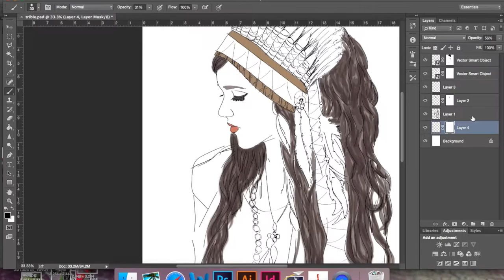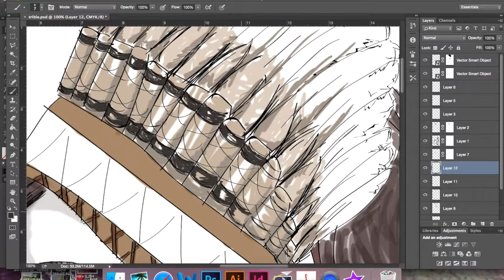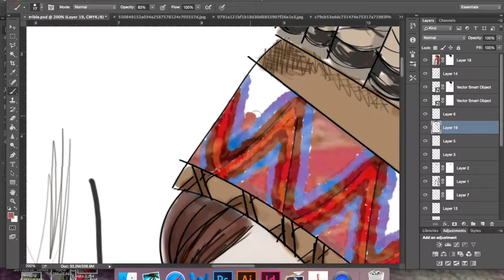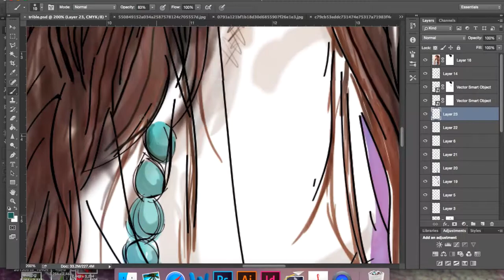How its created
This is a video to show you guys how I produce my digital illustrations.